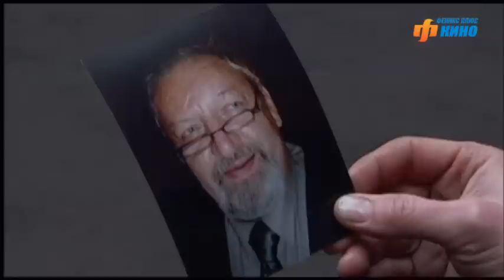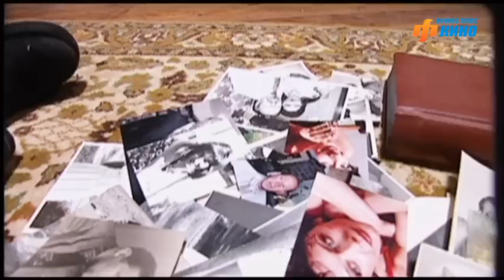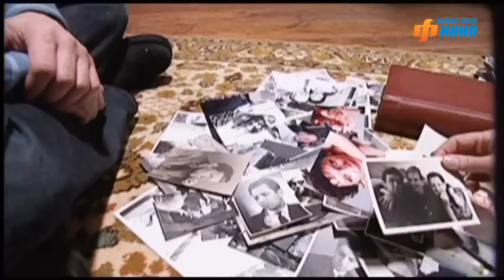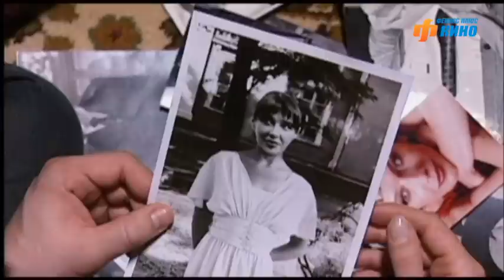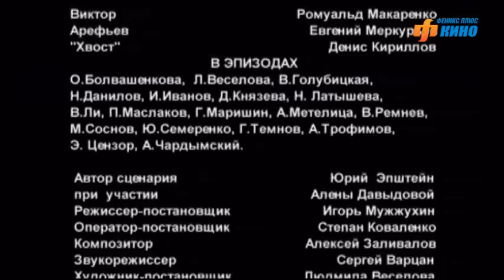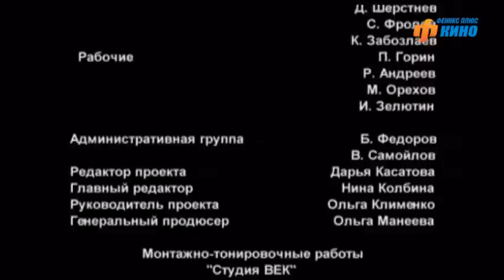Двое из ларца. Сериал. Серия 1 из 12. Феникс Кино. Детектив. Комедия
Каждый фильм - детективная история, которую будут расследовать наши герои: Петр Волков, бывший оперативник, и Александр Адашев-Гурский, который, сменив множество профессий, называет себя «независимым журналистом». Дружба таких, казалось бы, непохожих людей: ироничного Александра  Адашева-Гурского, сама фамилия которого намекает на давние дворянские корни, и обстоятельного, резковатого мужика Петра Волкова по прозвищу Волчара, не раз будет проверена смертельно опасными переделками.

Жанр: детектив, комедия
В ролях: Владимир Епифанцев, Андрей Зибров, Роман Громадский, Леонард Тубилевич, Татьяна Аптикеева, Ромуальд Макаренко, Евгений Меркурьев, Денис Кириллов и др.

Двое из ларца. Сериал. Феникс Кино. Детектив. Комедия
Дело Гольдберга. 1 серия